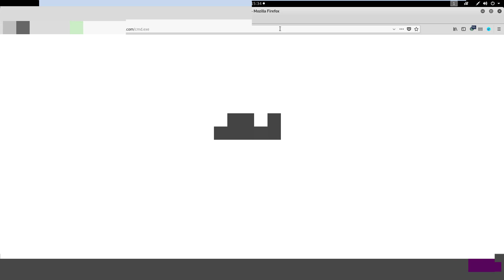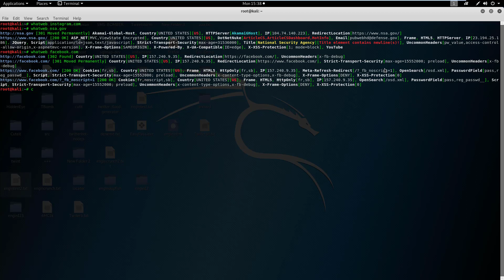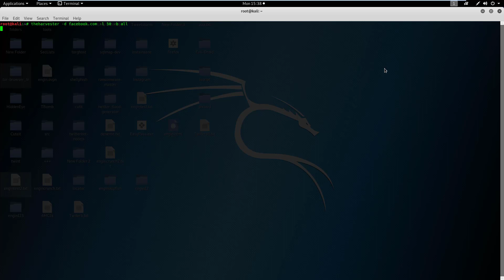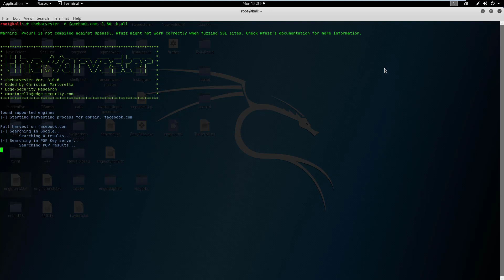theharvester whatweb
bilgi toplama